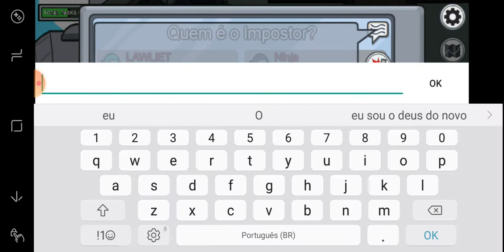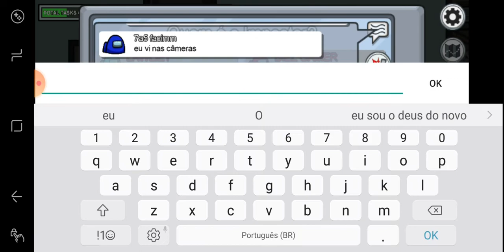JOGANDO AMONG US COM AMIGOS